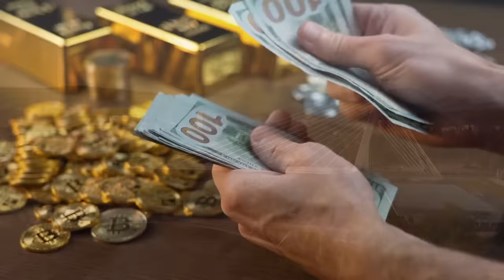🔥 This is Life in the Youngest Country in the World: Montenegro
Description:

Discover all the secrets of Montenegro in this captivating video! From its independence in 2006 to its beautiful beaches and unique economy, you'll immerse yourself in the essence of this country on the Balkan Peninsula.

🏞️ Explore the mystical peaks and uncover the story of The Lady of the Mountain as you venture through the breathtaking landscapes of Montenegro. Learn about its past and how it became the world's youngest country!

🌍 We'll analyze Montenegro's economy, its developing banking system, and why it's an attractive destination for digital nomads. Discover how it compares to other European countries and why Montenegro is on the list of must-visit places.

💼 Details on the cost of living, tax pressure, and other key economic aspects that make Montenegro an appealing choice for those seeking a life in Europe without fiscal complications.

🏖️ Immerse yourself in the unique freedom of Montenegro's beaches, where naturism is common. Discover why this small country is known for its unique and tolerant customs!

🗣️ Explore the language, religion, and demographics of Montenegro, as well as attitudes toward homosexuality and alcohol consumption. Everything you need to know to dive into the local culture.

🕊️ Join us on a journey through Montenegro, its history, and its present. If you're a travel and exploration enthusiast, this video is for you. 🌍✨